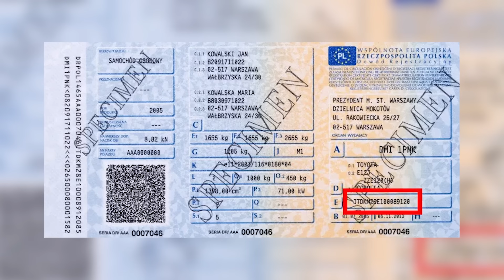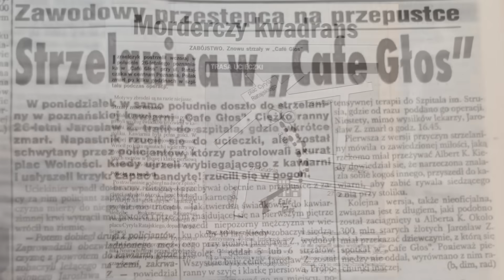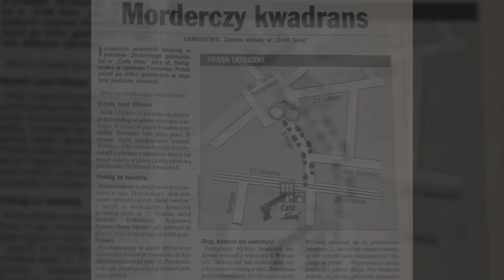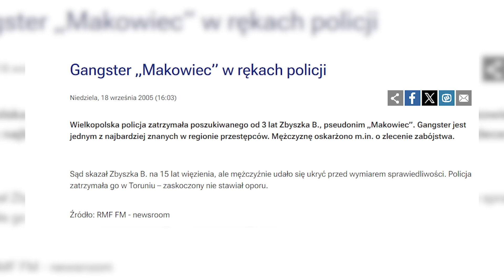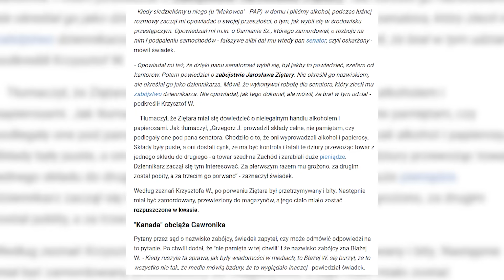Zbyszko "MAKOWIEC" B. - historia bossa i legendy poznańskiego półświatka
▶ Produkcja i montaż: Ogrody Grupa

0:00 Wstęp
1:20 Z Łódzkiej ziemi na Wielkopolskę
1:55 Jak Zbyszko stał się "Makowcem", czyli początek cinkciarstwa
2:38 Znajomość z Aleksandrem Gawronikiem
3:25 List żelazny
4:49 Formułujący się poznański półświatek
5:45 Sprawa dziennikarza Jarosława Ziętary
6:48 Konflikt z Grupą "Piątkowską"
8:49 Od porwania do egzekucji w Cafe Głos
11:02 Paradoks sądowy i życie w ukryciu
12:53 Wyrok i sytuacja obecna

Źródła użyte w filmie:
WIelkopolskie.naszemiasto.pl ("Glejt dla przestępcy")
Forsal.pl ("Gangster w procesie Gawronika: to "Makowiec" miał zlecenie od senatora na zabójstwo Ziętary")
Poznan.naszemiasto.pl ("POZNAŃ - Rozbita gangsterska grupa "Makowca"")
Online-mafia.pl ("„Izraelczyk”, „Makowiec” i zabójstwo w Cafe Głos")
Policja.pl
Archiwum PAP